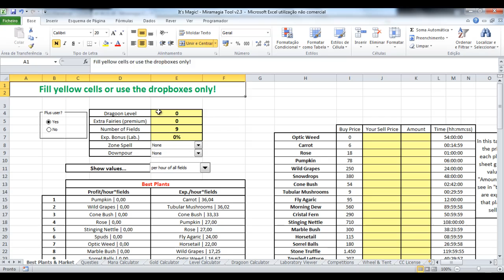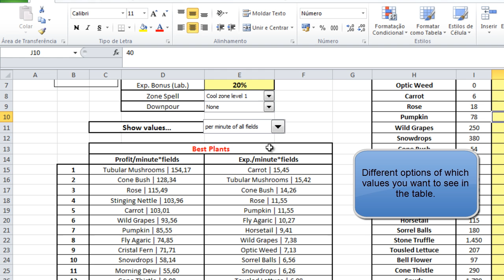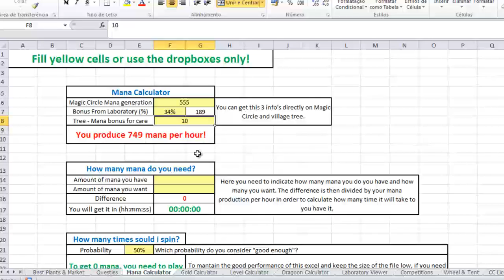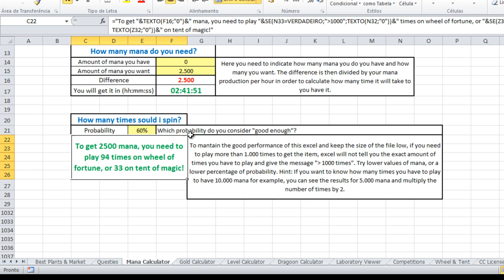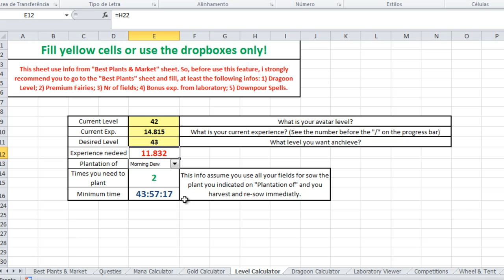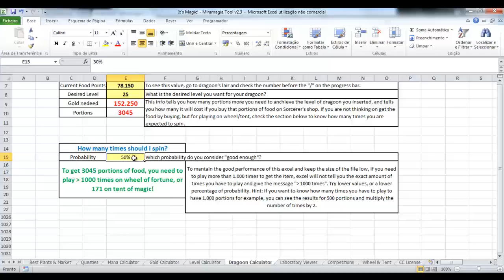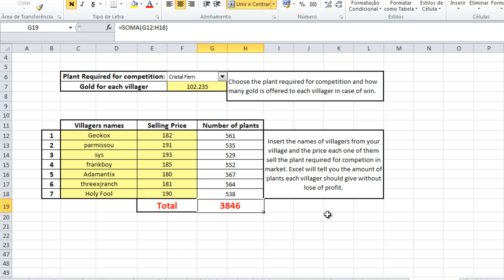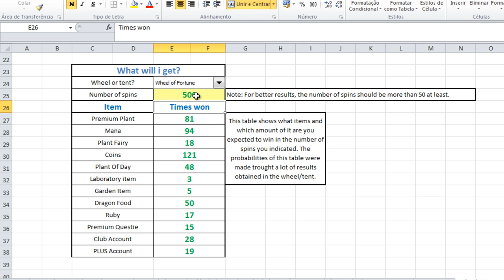It's Magic! - Miramagia Tool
My tool for Miramagia.